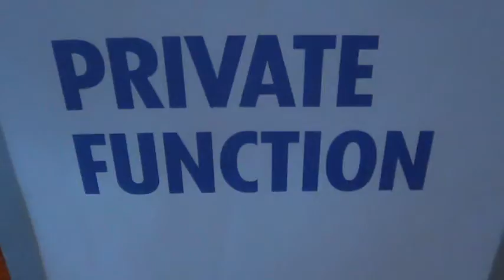DangerfieldsVision Network1 Add Your Private footage only your guest can log in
Jesus Is Lord Welcome to DangerfieldsVision Network1